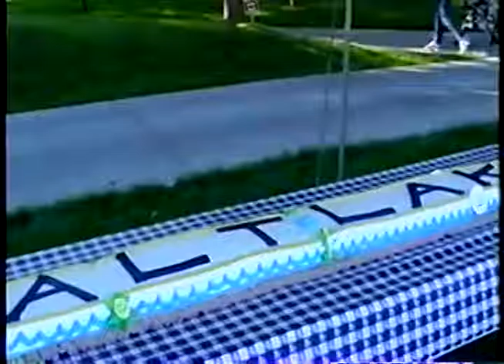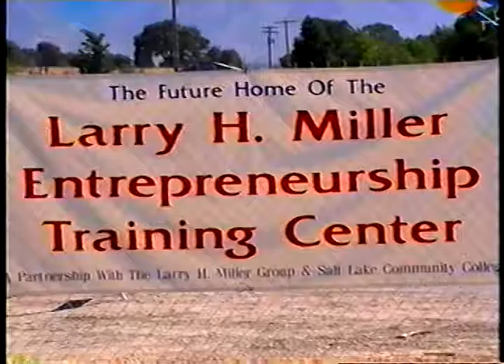50th Celebration - "And the Dream Goes On"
This is a video for Salt Lake Community College's 50th Celebration - "And the Dream Goes On" from 1998-199 . This analog video resource from the Salt Lake Community College (SLCC) Physical Archives was digitized in Summer 2013.